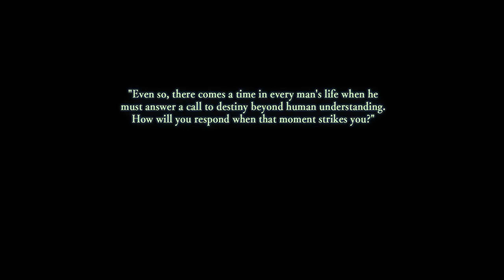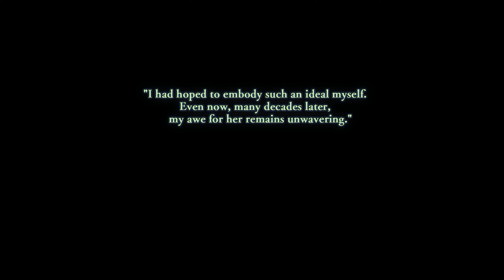RANDOM TENTACLE - Let's Play「Ys VIII: Lacrimosa of Dana (PC/Steam)」(Inferno 🔥) - 1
イース VIII -Lacrimosa of DANA-

Description:

Adol and Dogi temporarily serve as sailors on the Lombardia, a grand cruise ship. Unfortunately, their peace is cut short when they get shipwrecked on the Isle of Seiren, which has a ship-sinking radius and lacks any civilization whatsoever. Adol must gather the other survivors of the Lombardia and team up to find a way off this dangerous, monster infested island!

Since I have Windows 10, I'm unlikely to run into many crashes, but I can tell that this is a poorly optimized port that's almost as bad as Fairy Fencer F: Advent Dark Force in terms of lag.

[ 54:07 ] Boss: Tentacle of the Unknown, Mystery of the Gaete Sea

The tentacle only has one attack, but my timing for flash guard and move is not as good as before, due to the lower FPS and due to using the shoulder buttons. Flash Move is good here because it'll keep the tentacle still for a short period of time, allowing you to get longer combos in before it recedes.